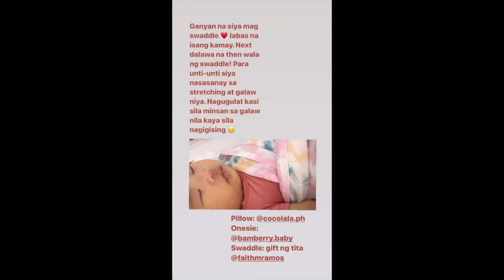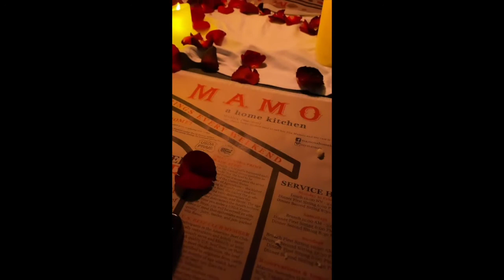SHEENA HALILI BABY MARTINA